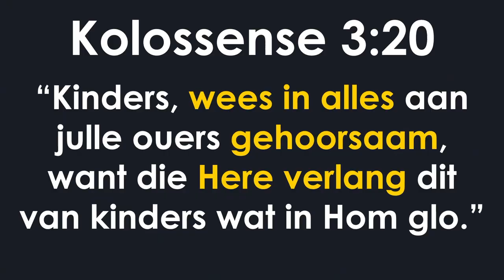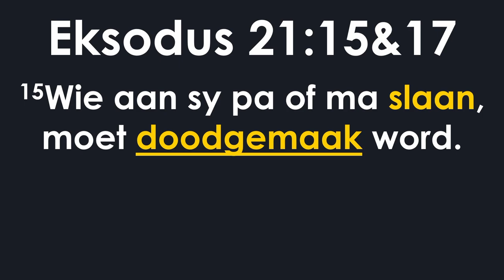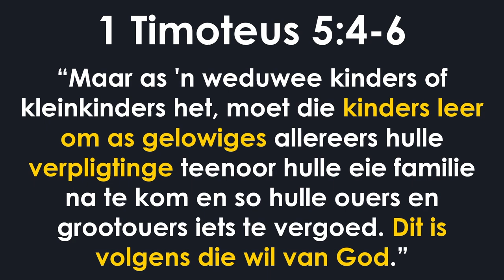Toon dankbaarheid en waardering (Hoe leef ek ‘n lewe wat my ouers eer?)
Hierdie is 'n uitknipsel van die preek: Goue reël 5 - Die fondament van familie en geloof [10 Gebooie] | Kenneth Woodward